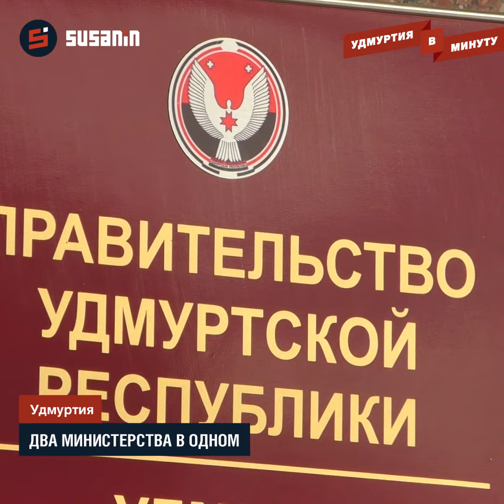Удмуртия в минуту: порыв в Ижевске и грядущие снегопады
Текст озвучен по заказу ИА "Сусанин". (Диктор Ксюша Вулканова)